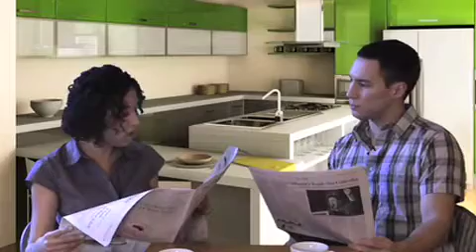EF2 Drama Coach - Unit 11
These are short videos I use with the textbook "English Firsthand 2" when I'm teaching my students English conversation. The videos can also be found on the textbook's Web